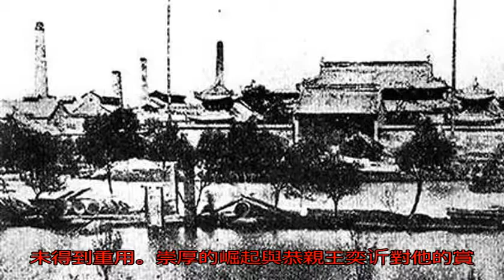擅自簽訂賣國條約的崇厚竟也是洋務運動的代表者_搜狐歷史_搜狐網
原標題：擅自簽訂賣國...